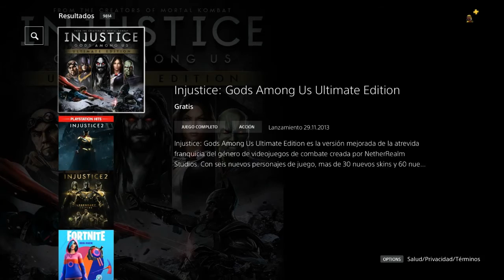INJUSTICE: GODS AMONG US GRATIS HASTA EL 25 DE JUNIO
LINK DE TIPS